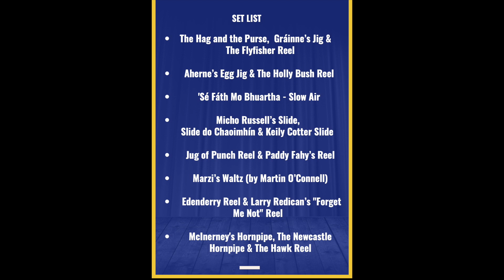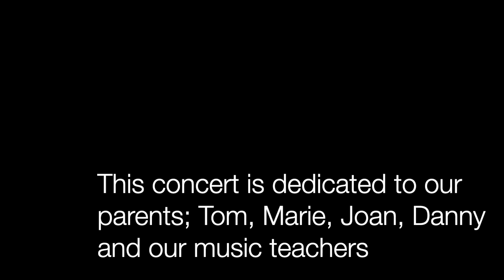Martin O'Connell and Marie-Louise Bowe with guests Jim Murray, Demaris Woods and Michelle Mason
(This concert had its live premiere on Wednesday 24 March 2021, with 336 viewers before this re-edited version was uploaded).
Martin O'Connell (accordion/melodeon)
 Marie-Louise Bowe (fiddle/viola)

with guests Jim Murray (guitar),
Demaris Woods (banjo) Michelle Mason (cello)

PROGRAMME

The Hag and the Purse, Grainne’s Jig & The Flyfisher Reel

Aherne’s Egg Jig into Finbarr Dwyer Reel

Sé Fáth Mo Bhuartha - Slow Air

Micho Russell’s Slide & Slide do Chaoimhín

Jug of Punch Reel & Paddy Fahy’s Reel

Marzi’s Waltz (by Martin O’Connell)

Edenderry Reel & Larry Redican’s Reel  (Melodeon)

McInerney's Hornpipe, The Newcastle Hornpipe & F Reel (gan ainm)